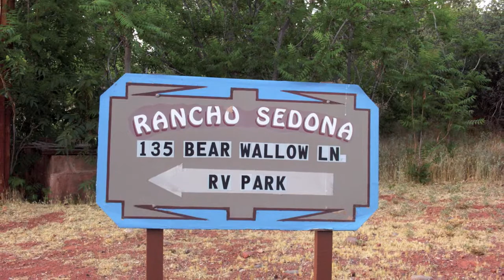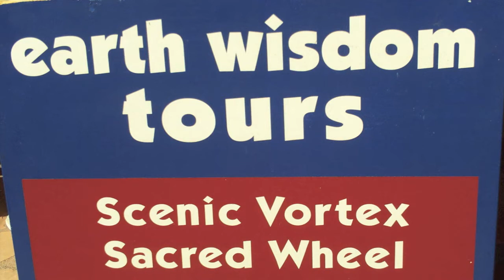WEEKEND IN SEDONA 1.mov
A weekend in Sedona, AZ, first trip with our semi-restored, 1962 Shasta travel trailer.